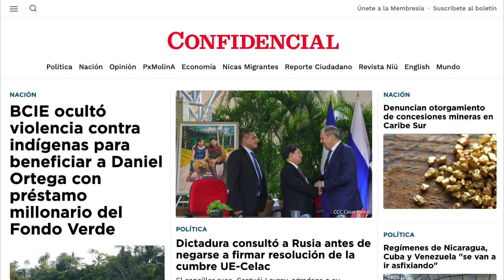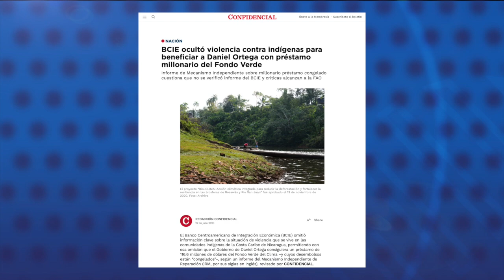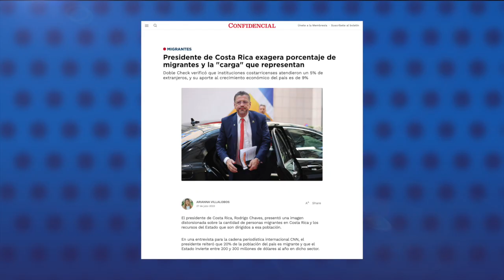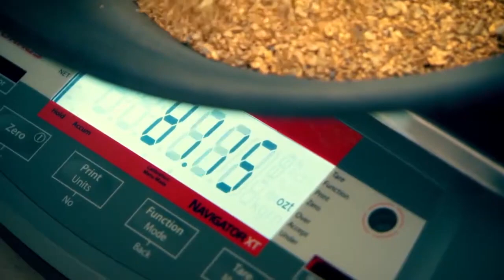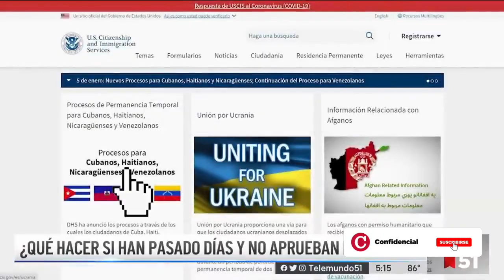BCIE ocultó al Fondo Verde violencia contra indígenas para beneficiar a Daniel Ortega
El Banco Centroamericano de Integración Económica (BCIE) omitió información sobre la violencia que viven las comunidades indígenas de la Costa Caribe de Nicaragua. Esa omisión permitiría que el Gobierno de Daniel Ortega consiguiese un préstamo de 116 millones de dólares del Fondo Verde del Clima, según un informe del Mecanismo Independiente de Reparación.
El mecanismo señala que esta información hubiera permitido al personal del Fondo Verde del Clima estar mejor preparados para realizar la evaluación y la mitigación de los riesgos planteados para el proyecto.
La Junta Directiva del Fondo Verde del Clima mantiene congelados los fondos del proyecto aprobado en 2020, después que comunidades indígenas Rama y Kriole interpusieron una queja sobre el proyecto en 2021, argumentando que el proyecto perjudicará a las comunidades indígenas y afrodescendientes por un probable aumento de la degradación ambiental y de ataques por parte de colonos no indígenas armados.

Estas son otras noticias destacadas de la jornada en Nicaragua:

- Presidente de Costa Rica exagera porcentaje de migrantes y la "carga" que representan.
- Dictadura consultó a Rusia antes de negarse a firmar resolución de la Cumbre UE-Celac.
- Régimen elimina 25 oenegés.
- Fundación del Río denuncia que el régimen otorgará concesiones mineras en el Caribe Sur.
- Estados Unidos aprobó casi 30 mil solicitudes de Parole humanitario a nicaragüenses.